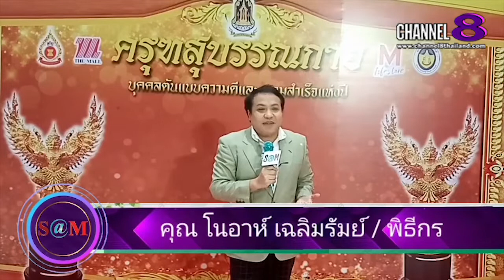The​ SaM​ ET! NEWS​ : ณัจยา จิตตรานนท์ กล่าวถึงพี่น้องคนไทยทั้งประเทศ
ณัจยา จิตตรานนท์ กล่าวถึงพี่น้องคนไทยทั้งประเทศ​ให้​ดูแล​สุขภาพ​ช่วง​โค​วิด​ระบาด​อี​กรอบ

4 Ku-band @ 54 MHz
24 Ku-band @ 27 MHz

Downlink Information:
NAT TV 1 and 2
Transponder: 22
Frequency: 12090
Symbol Rate: 20000
FEC: 3/4

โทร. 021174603